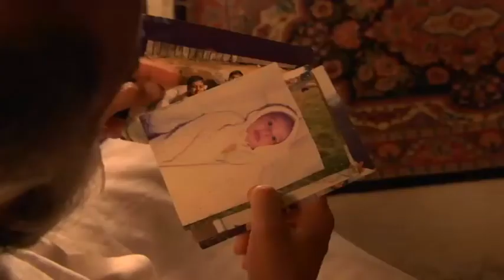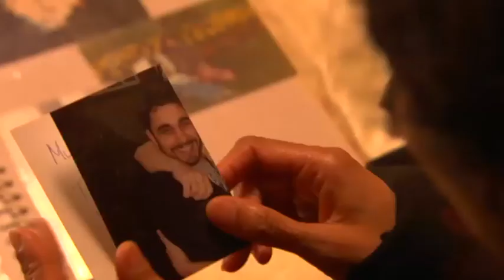Pictures of Zain - Clip from the Forthcoming Short by Faryal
This clip is taken from the forthcoming short film "Pictures of Zain" from director Faryal. The film stars Dan Paton, Sakuntala Ramanee, Bhaskar Patel and Aleem Khan.
Produced by Mike Wyeld, D.O.P. Peter Emery